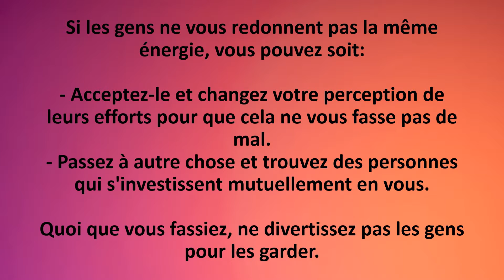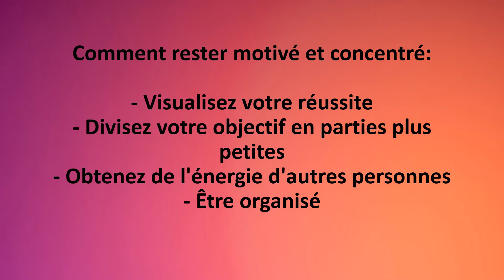Dose de motivation du jour (Partie 2)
Activer la cloche de notification 🔔 pour ne pas rater aucune de nos vidéos.

The Knowledge Perfection est une chaine qui vous propose, des citations sur la vie, l'amour, le bonheur, l'inspiration, l'amitié, la croyance, le succès,
les faits, la motivation, des faits sur les gens, les gens qui réussissent,des leçons de vie, des conseils, la positivité,
relations, citations, santé, bien-être,
bonnes nouvelles, spiritualité, gratitude, amusement, espoir, changements positifs dans la vie, pour vous motiver,
vous dynamiser et vous encourager à penser positivement tout en faisant face aux problèmes de la vie, tout en poursuivant
vos rêves et en vous guidant pour être heureux et vivre en paix.